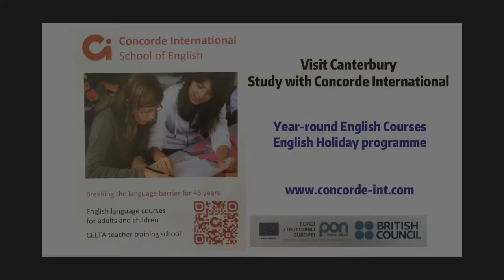2022 Vlog: visit Canterbury street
Hello, we are very happy to show you around our beautiful Canterbury city centre.
Canterbury welcomes 3 million visitors every year.
There is always something to see and do throughout the year. The centre of Canterbury is car-free, and everything is within walking distance.There are many busy cafés, bars, clubs, pubs and a modern shopping centre.

Concorde International is located in the heart of this vibrant
city.